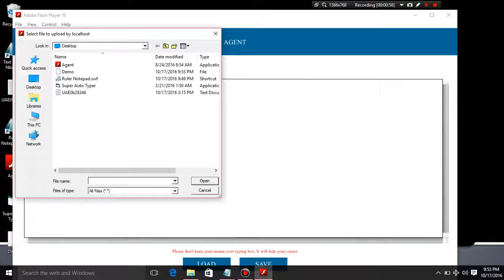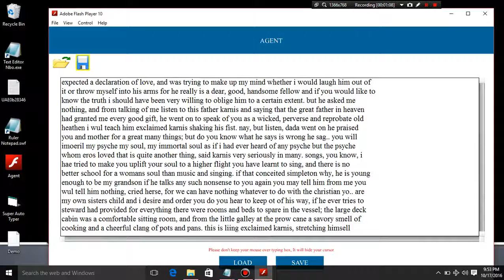AGI TYPING AGENT CONVERSION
Image to AGI Typing Agent Conversion Software
AGI AGENT